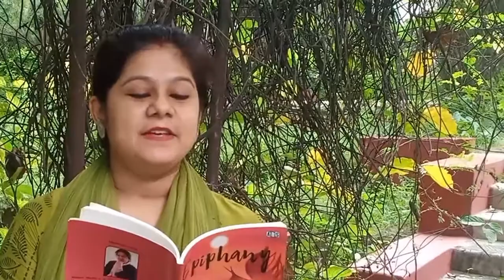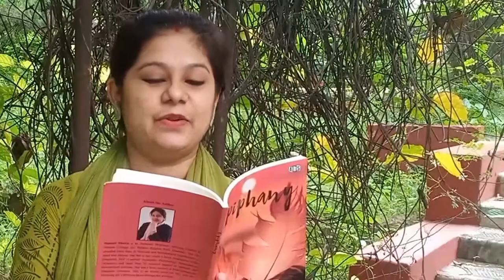Kavitabol - English - Manjari Shukla- Celebrating Myself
Celebrating Myself - Manjari Shukla

Watch Celebrating Myself by Manjari Shukla

कविताएं महज़ कविताएं नहीं होतीं, वे एक साथ हमारे समाज में व्याप्त कई चीजों के बारे में बातें करती हैं, और हमने देखा है कि किस तरह से वे बौद्धिक एवं भूस्तरीय बदलावों की हमारी कोशिशों को दिशा देती हैं। कविताओं की इसी क्षमता को ध्यान में रखते हुए इसे ज्यादा लोगों तक इनकी पहुँच बनाना हमारी जिम्मेदारी है।
इसी जिम्मेदारी को निभाने की एक छोटी सी कोशिश है  कविता बोल। आशा है आप इस कोशिश के महत्व को समझेंगे और अपने समर्थन और विचारों से इसे आगे ले चलने में हमारी मदद करेंगे।